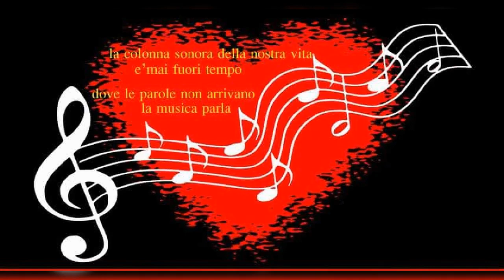Buongiorno Diamante Mia Martini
Buongiorno🌷☘️🌇
facciamo un esercizio:
Appoggiare i piedi sul pavimento e dire: oggi vorrei essere leggermente migliore di ieri. Così ogni volta e sarà davvero un buon giorno